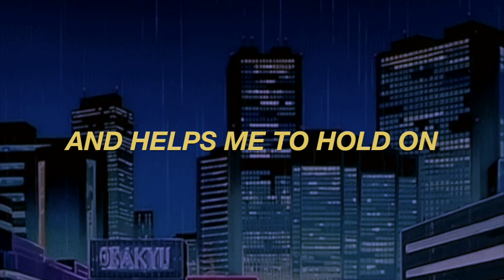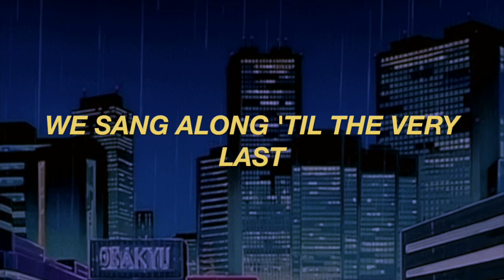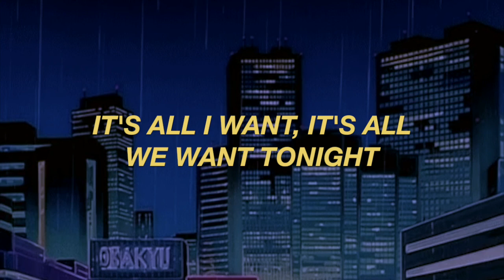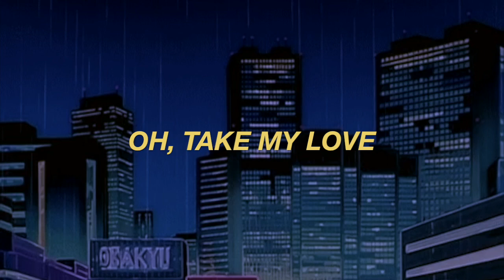Imagine Dragons - Cover Up (lyrics)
Lyrics to the song Cover Up from Imagine Dragons' self-titled EP

This is one of my favorite Imagine Dragons' songs so I hope you enjoy! If you haven't yet I highly recommend listening to their older EPs (It's Time EP, Imagine Dragons EP, Hell and Silence EP, etc.) for some really amazing songs and maybe a different sound compared to what you normally hear by them on the radio